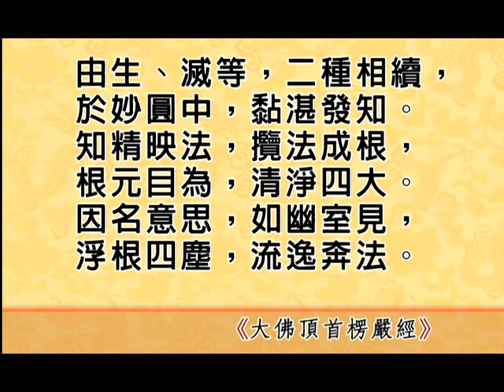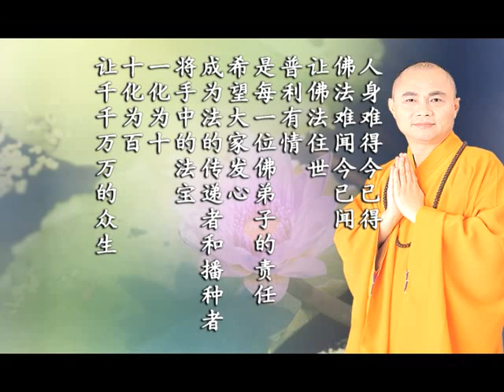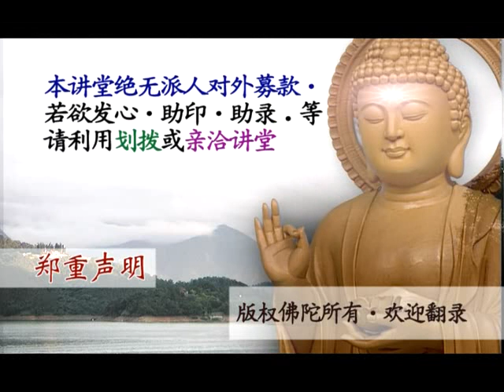慧律法師《楞嚴經》說三摩修法,令從耳根一門深入,解六結,越三空4 3